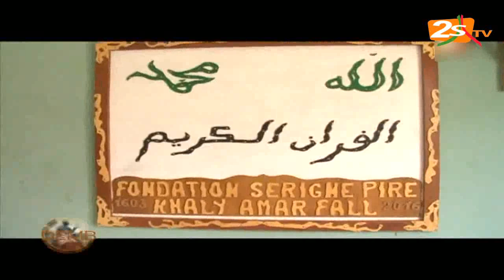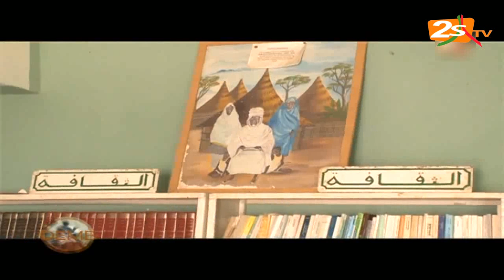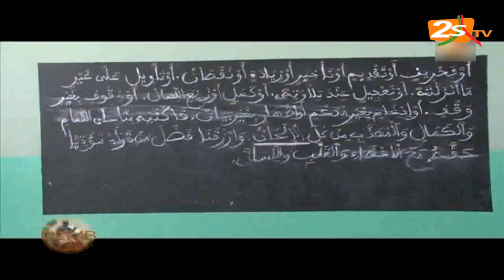2STVREPLAY DEMB : HISTOIRE DE KHALY AMATH FALL AVEC EL HADJ TALL NGOL NGOL